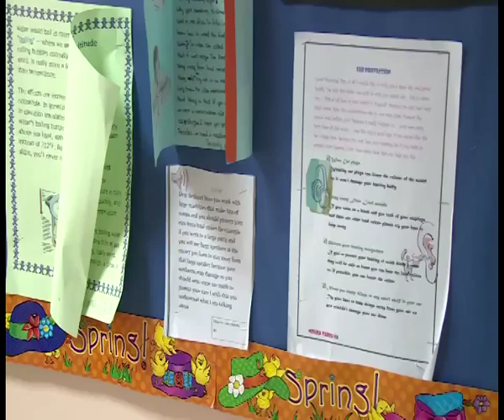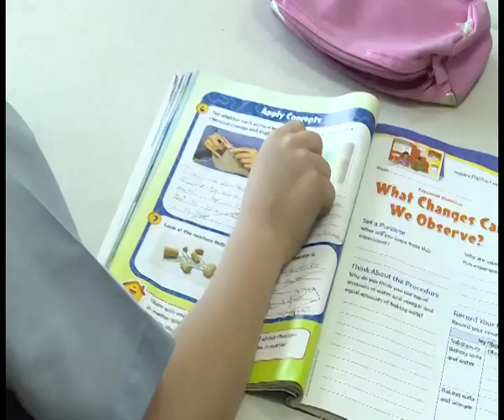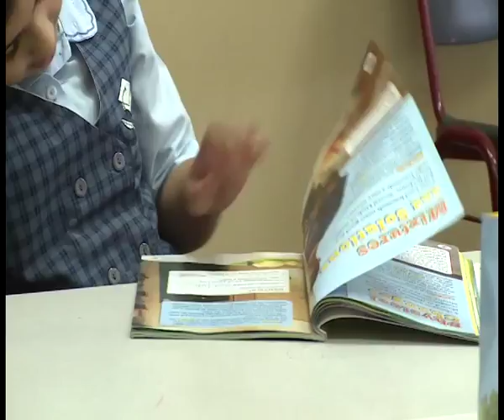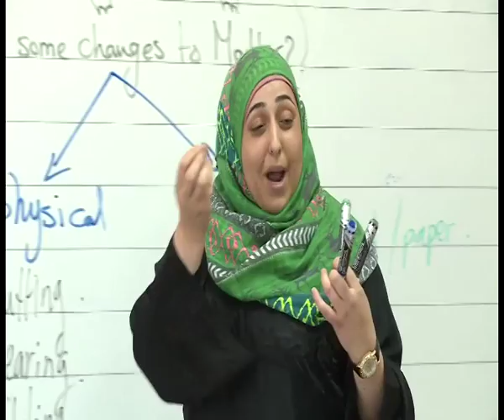الاختبارات المدرسيه - نداء عوده Exams Preparation Nida' Odeh KSA2 TV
The student must start the process with at least a full night's sleep between him and the exam. His brain needs time to subconsciously digest everything he has  put into it, so he cannot try to cram it all in an hour or two before the exam. The best time to start the process is between the morning and early afternoon of the day before his exam , for more tips and information let see this report :

The Speakers :

1- Mr. Ali Osama
Math Coordinator
2- Obaid
Grade 6 student
3-Shahad
Grade 6 student
4-Ms. Fatima Yousef
Biology Teacher